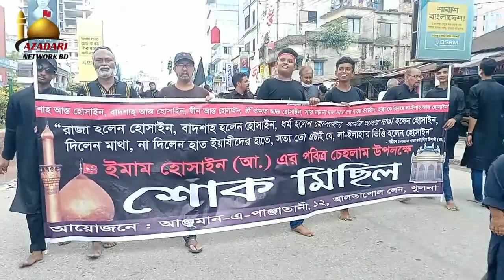Arbaeen Walk 21st Safar 1444 AH Khulna Bangladesh (Part-02)